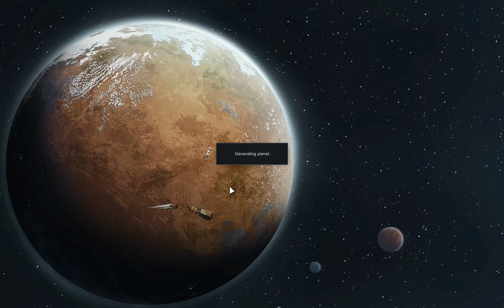Mini turrets, more like teretes || Rimworld ep11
More prep for the inevitable...